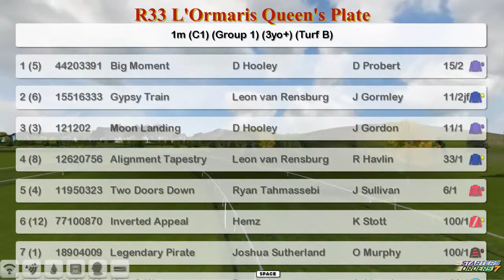FR WK13 R33 L'Ormaris Queen's Plate